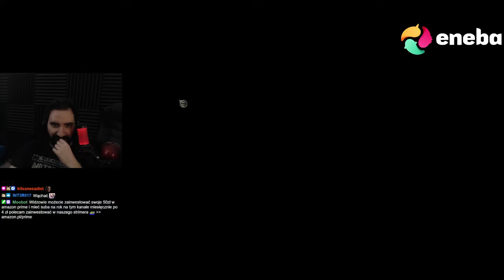WIELKI ŁOWCZY, WALKA NA PIĘŚCI i ZOLTAN 😎 | Wiedźmin 1 #4